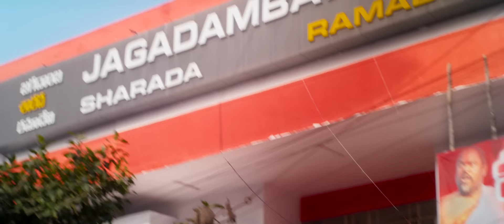Solo Brathuke So Better - Title Track Video | Sai Tej | Nabha Natesh | Subbu | Thaman S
Movie - Solo Brathuke So Better
Song - Solo Brathuke So Better
Singer -Vishal Dadlani
Lyrics - Seetharama sastry

Starring : Sai Tej, Nabha Natesh
Producer : BVSN Prasad
Banner - Sri Venkateswara Cine Chitra LLP
Director: Subbu

Musician Credits
Programmed & arranged by thaman S
Live drums - Anandan sivamani
Additional percussions - thamania
Vocal super vision - Sri krishna
Additional programming - SiDdhanth & Osho
Bass guitars - Lee d Cruz & Capaca
Additional Electric guitars - jobin & SiDdhanth
Male harmony - Saketh ,Raghuram aditya,Anudeep,Deepu,& hanuman
Recorded at -YRF Mumbai Prasad labs ( Hyd ) V studios ( chn )
New edge ( Mumbai ) & New edge ( NY )
Assisted by - Abhishek Dhananjay & tapas
Musicians co ordinator - MANIGANDAN
STUDIO assistance - Kannan seenu & Lingam